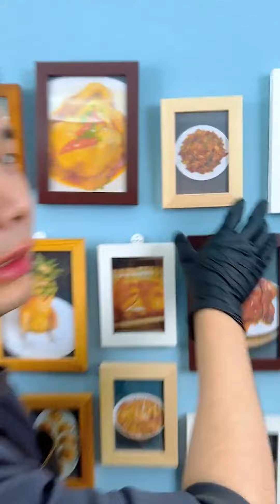The Little Duck Is so Cute, You Must Try the Steamed Version#speed frank tiktok Brains wide open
"We will demonstrate the food preparation process in a way that respects animals and will never involve any form of animal cruelty." Chinese cooking video creator! ! 🎖
Lead everyone to experience funny food making
If you like it, remember to follow me~